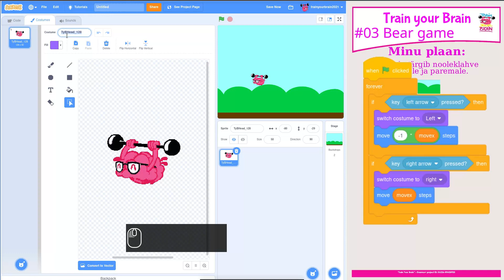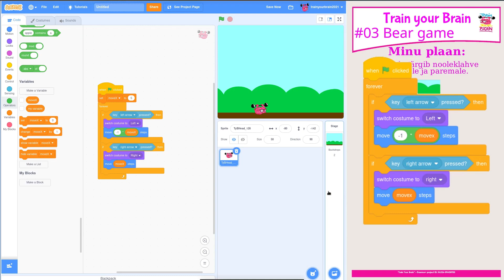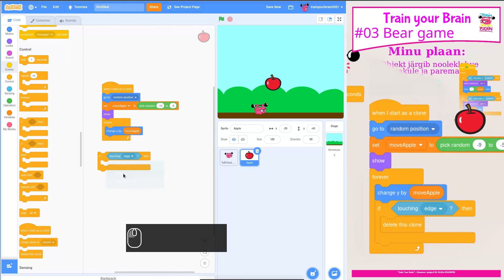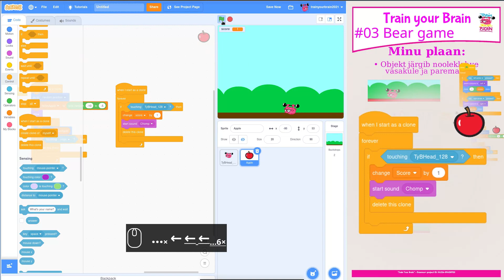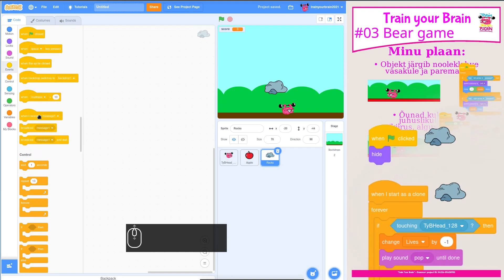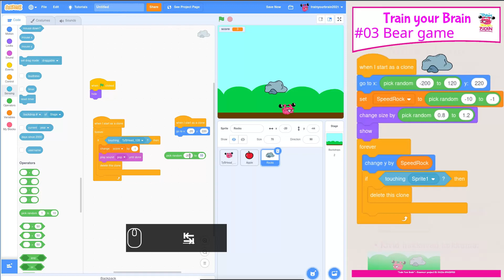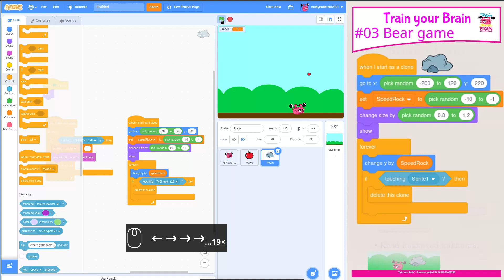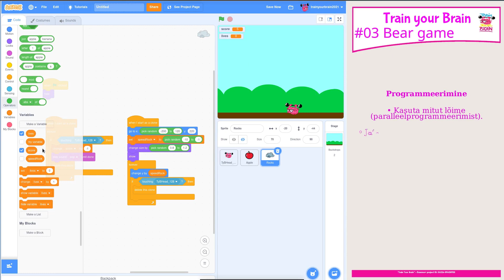03b Beargame Pikk. Eesti. Tund 4: Scratch. Keskmine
03 Beargame. Eesti. Tund 4: Scratch. Keskmine  -- Train Your Brain
03 Beargame. Lesson 4. Scratch. Moderate.
Suomi - Viro - Kreikka - Espanja - Englanti

Videoiden sisällysluettelo
00 Introduction to videos
01 Introduction to Scratch, Teacher mode and project 1.
02 Scratch Commands
03 Beargame Scratch Game
04 Snake Scratch Game
05 Flappy Bird Scratch Game
06 Space Shooter Scratch Game
07 Introduction to Python - python
09 The Question Game I - python
10 The Question Game II - python
11 Hangman - python
12 Magic Square - python
13 Mastermind - python
14 TicTacToe - python
15 BreakOut Scratch Game

Erasmus+ Project
2020-1-FI01-KA226-SCH-092535